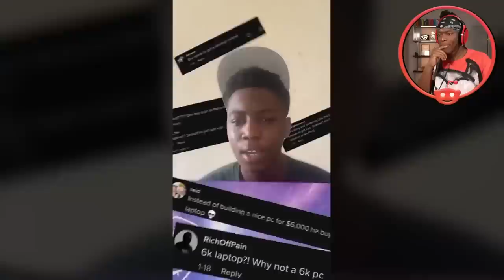KSI Buys A $6000 Laptop For His Viewer